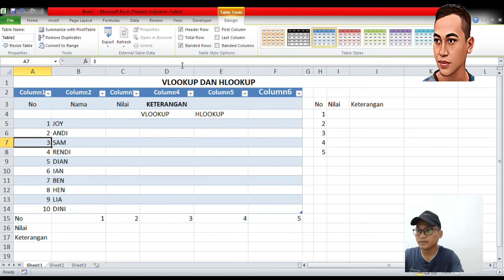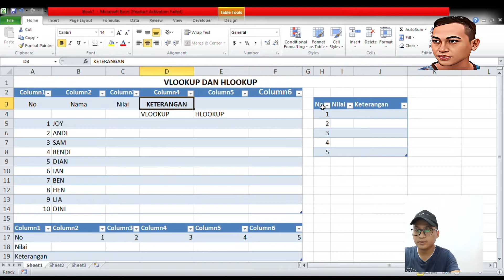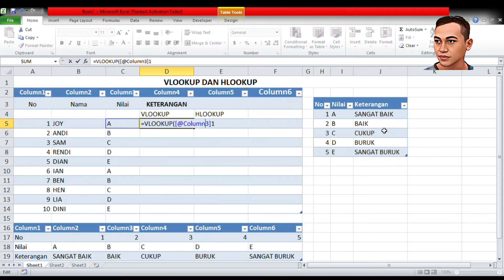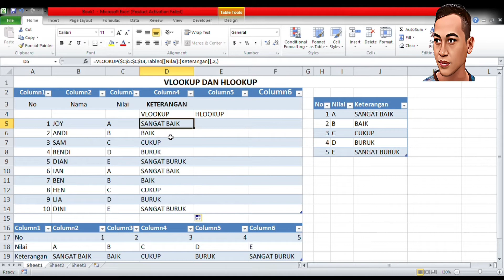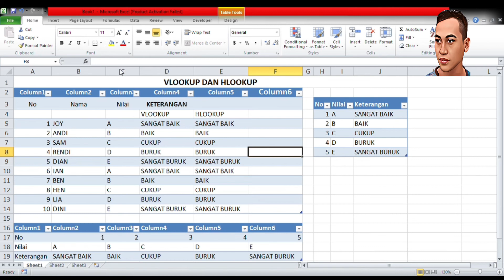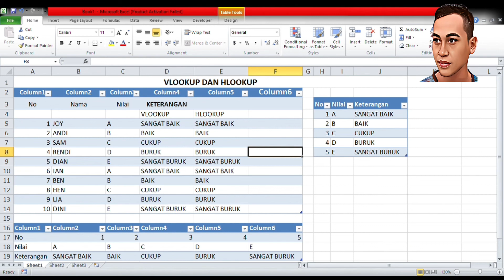Belajar dengan mudah Rumus Vlookup dan Hlookup (tutorialexcel)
Tutorial cara menggunakan rumus Vlookup dan Hlookup pada excel